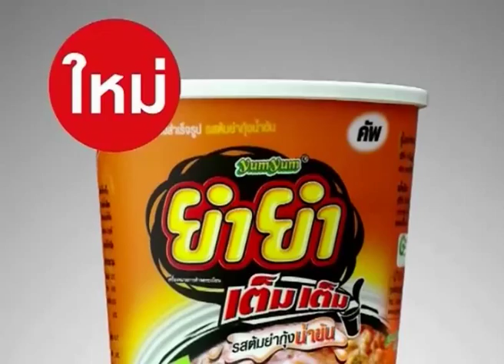100256 JKN Cover Dance Battle 2 Special ตอน2 รอบรองชนะเลิศในซีซั่นแรก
กลับมาสร้างความยิ่งใหญ่อีกครั้ง กับกิจกรรม JKN Cover Dance Battle 2 ค้นหา 8 ทีมสุดท้ายที่ดีที่สุดในประเทศ เพื่อชิงถ้วยพระราชทานสมเด็จพระเทพพระรัตนราชสุดา สยามบรมราชกุมารี พร้อมทั้งมีโอกาสเข้า SCREEN TEST กับสังกัดในเครือ GMM GRAMMYและของรางวัลอื่นๆ รวมมูลค่ากว่า 300,000 บาท เพียงแค่คุณรักในการเต้นและมีความฝัน ช่อง JKN พร้อมสานฝันให้กับคุณ